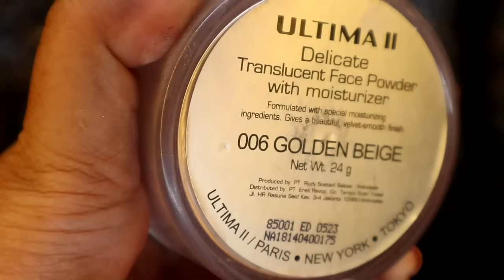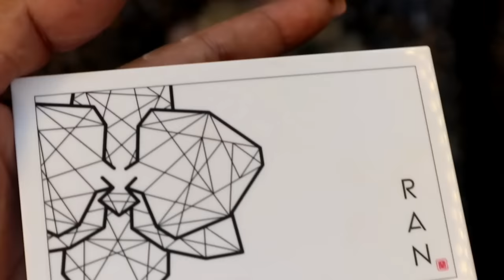Tutorial makeup barbie tren 2019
Tutorial make up barbie.